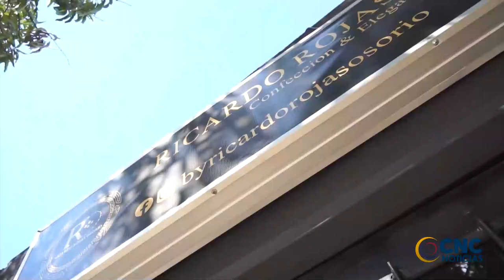RESTAURAR EL MONUMENTO DE PETER MANJARRÉS VALE $20 MILLONES